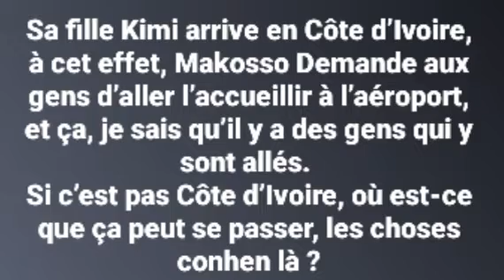PATCKO YAO ALLUME MAKOSSO ET SA FILLE KIMI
✅ PAGES FACEBOOK : Lures Premier Officiel